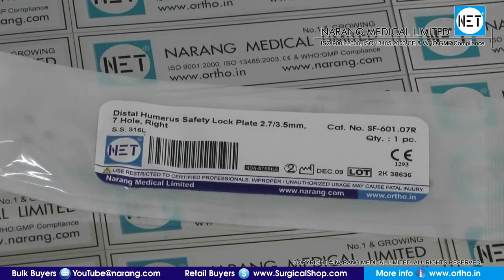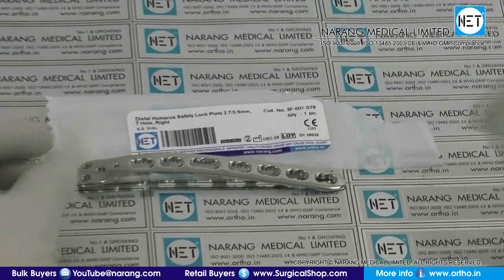Distal Humerus Safety Lock Plate, 2.7/3.5mm, Dorsolateral, 7 Holes, Right. Item Code: SF-601.07R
Product Video: Distal Humerus Safety Lock Plate, 2.7/3.5mm, Dorsolateral, 7 Holes, Right.

Category: Orthopedic Implants & Instruments

Manufacturer & Supplier: Narang Medical Limited, India.

Description: Distal Humerus Safety Lock Plate, 2.7/3.5mm, Dorsolateral, 7 Holes, Right.

Item Code: SF-601.07R